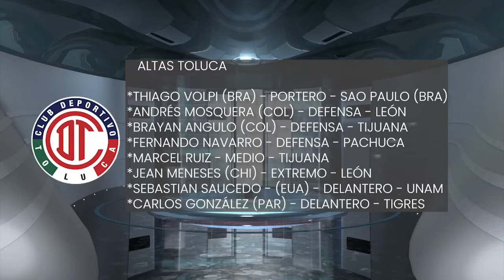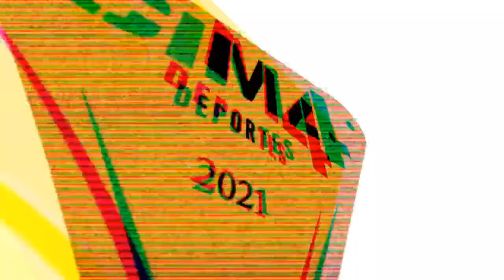Cim4Deportes | Mister Sombrero | Análisis | 25 de junio 2022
Lo acontecido este día en el mundo del deporte nacional e internacional